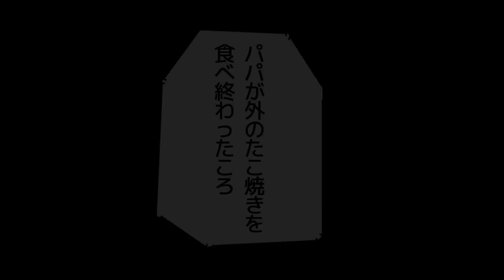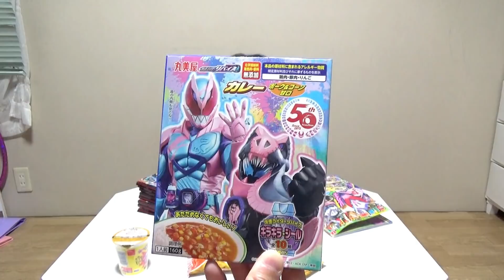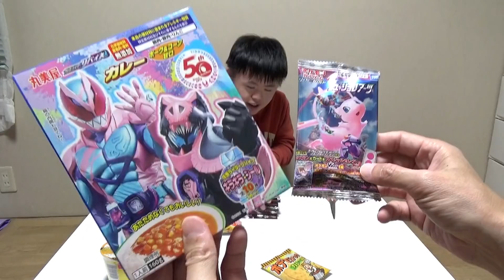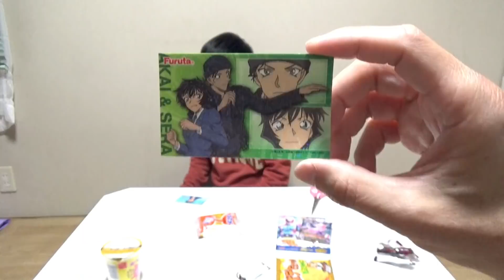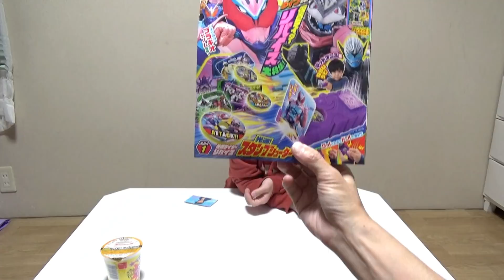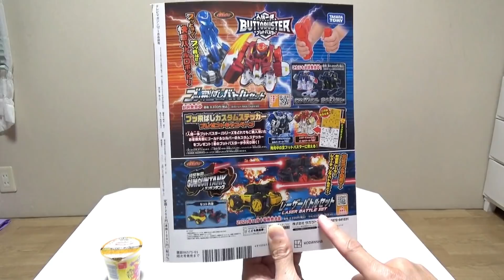はる君にカレーの材料を買ってきてと頼んだら？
はる君に今日の晩ごはんの材料を買ってきてと頼みました。
はたしてはる君は何を買ってくるかな？